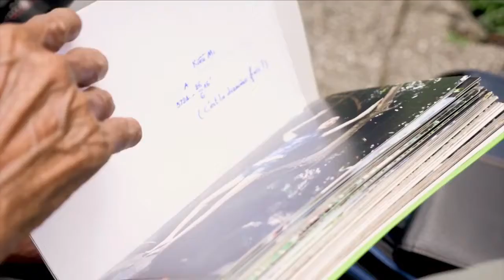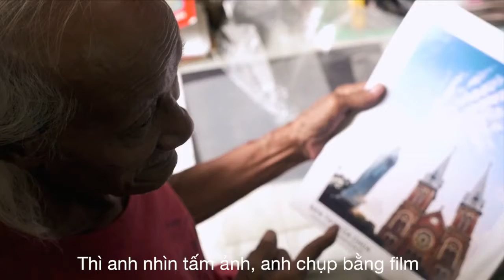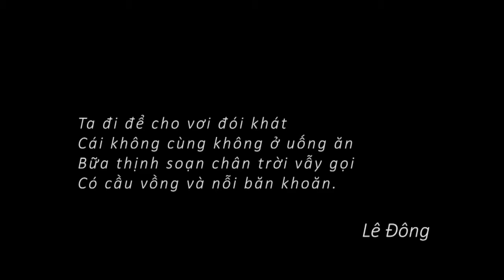A DOCUMENTARY FILM - QUÝ ÔNG SÀI GÒN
Movingonstudio.com - Chuyên sản xuất TVC, phim giới thiệu Doanh Nghiệp, TVC Quảng cáo, MV - Viral video, 2D - 3D,..
Đơn vị sản xuất hình ảnh :
👉 Tư vấn chiến lược truyền thông bằng hình ảnh:
🎥 Sản xuất TVC, Viral videos, video giới thiệu doanh nghiệp, sự kiện.
🎥 Livestream Sự kiện, Quay phim và Dựng phim theo yêu cầu.
📷 Chụp ảnh sự kiện, chụp ảnh sản phẩm, chụp ảnh concept, chụp ảnh lookbook,...
Địa chỉ: 232/53 Lý Thường Kiệt, P14. Q.10